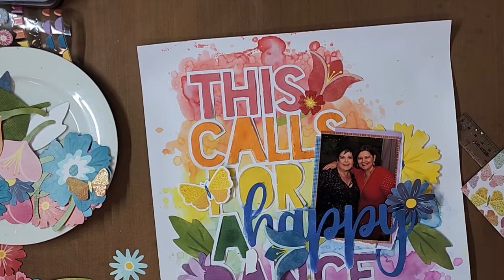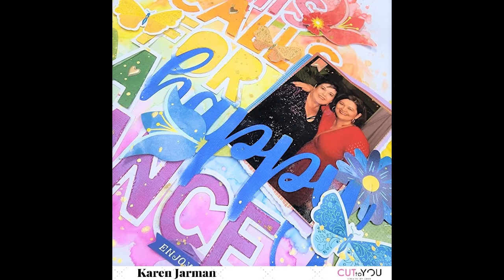Scrapbook Process # Cut To You - Happy Dance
HI Friends

Layout for Cut To You Design Team.

Thanks so much visiting
Love
Karen